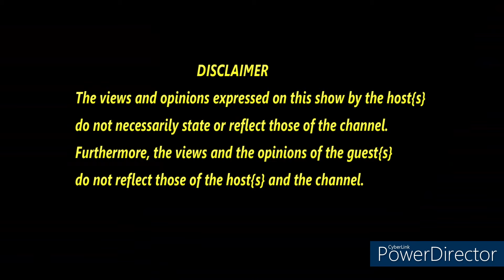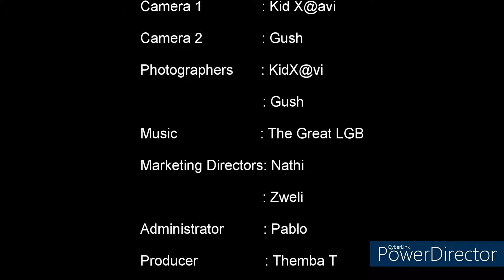Talk Your Ish The Story Behind Your Story Episode 14 Part Two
Its The Digger Baby, telling her story on this Part Two Episode. Make sure you have watched Part One, Digger spilling her beans.